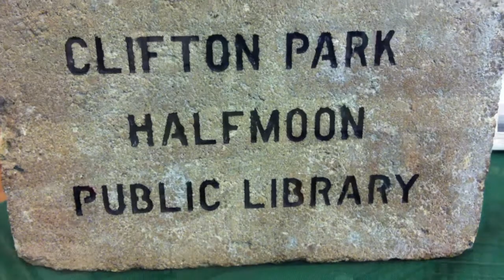Behind the Scenes David Pietrusza CSPAN film by Bob Shenise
Best seller author David Pietrusza speaks at the Clifton Park-Halfmoon, NY Library